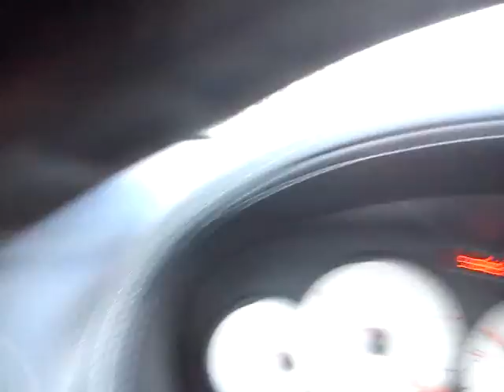Voltando de Genebra depois do jogo Brasil x Italia 21/03/2013